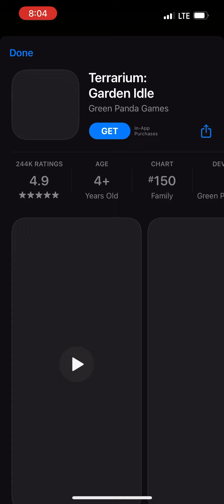High Sea Saga Gameplay Part 18